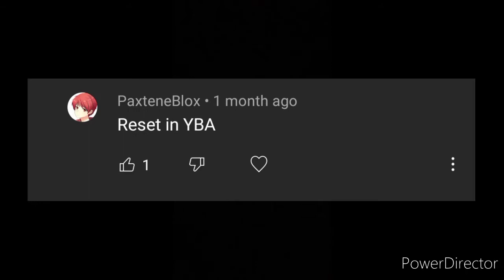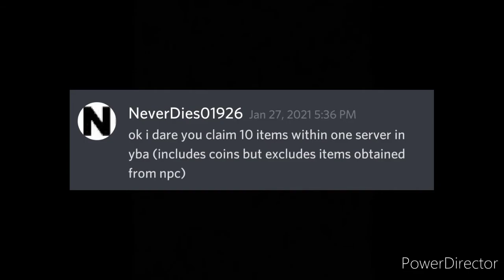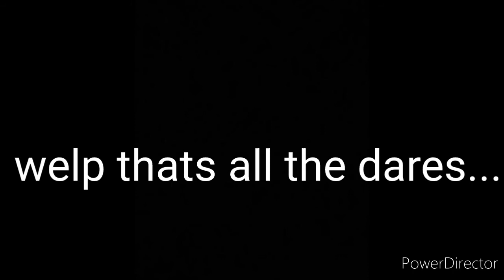[YBA] Dares that i promised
yeee boi WE REACHED 60 SUBSS